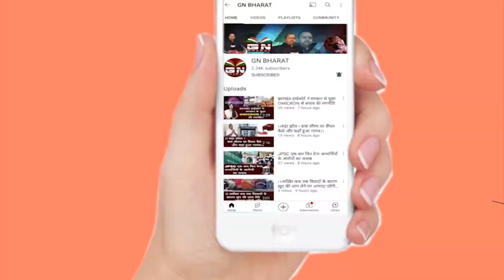झारखंड सरकार ने धनबाद-बोकारो में क्षेत्रीय भाषाओं की सूची से मगही और भोजपुरी को हटाया दिया है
JharkhandLanguageDispute: भाषा विवाद पर झारखंड सरकार का मास्टर स्ट्रोक, धनबाद और बोकारो से भोजपुरी-मगही को किया बाहर